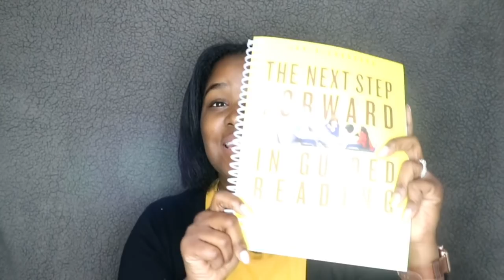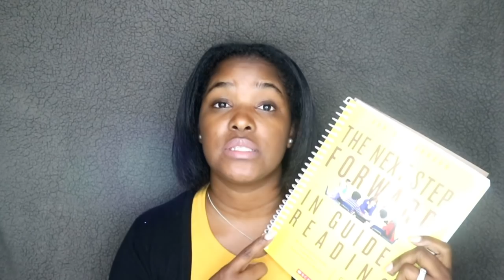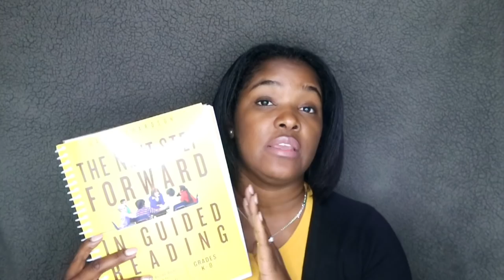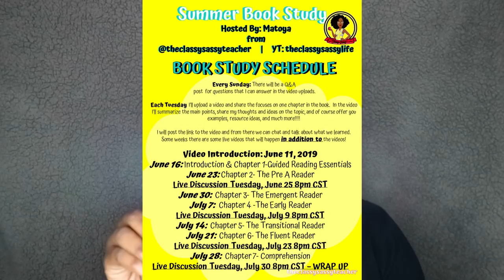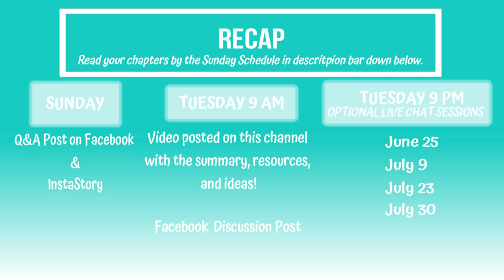Guided Reading | Teacher Summer Book Study '19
Hi guys!!! Today's video is All about our summer Teacher book study.

If you already have this book just make sure you go ahead and sign up for the book study by this Saturday!

If you do not have the book yet, here are the links to purchase it.

The bundle is back to $48

Toya
theClassySassyLife